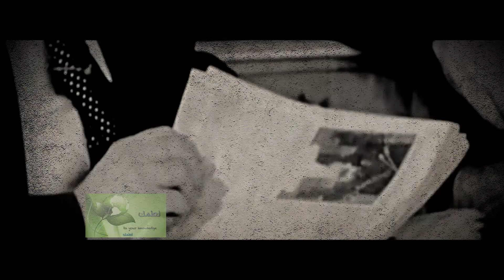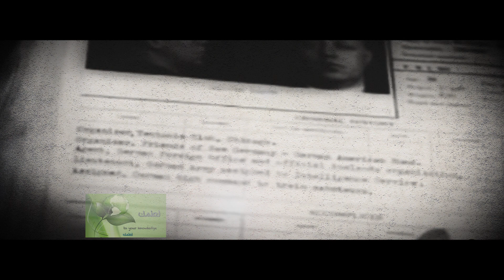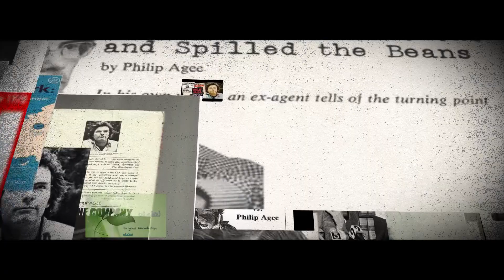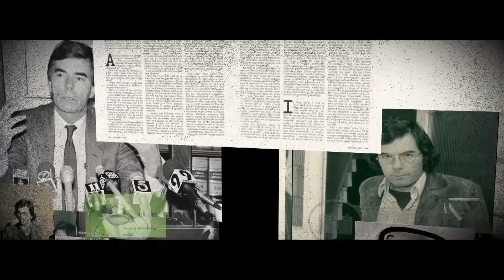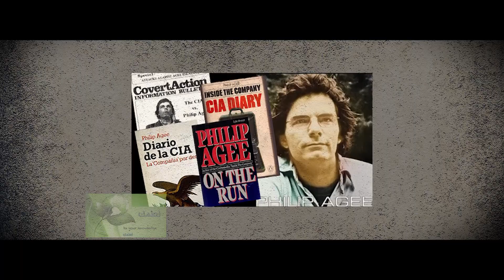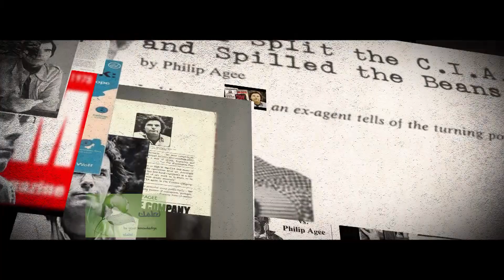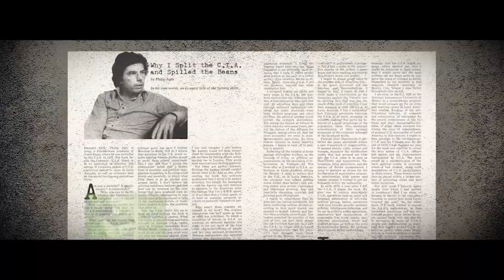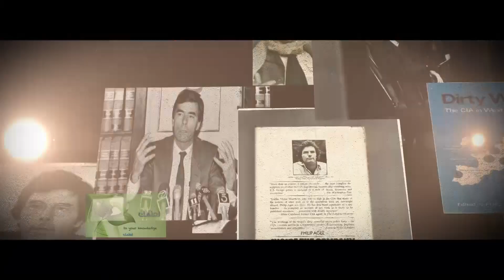الجاسوس الامريكي الذي فضح المخابرات الامريكية .. تحت الأرض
سلسلة افلام وثائقية تحكي عن اشهر الجواسيس و اشهر عمليات المخابرات في العالم ... على قناة لعلمك